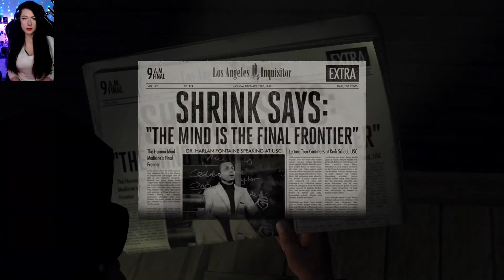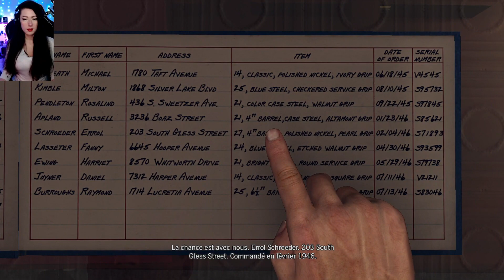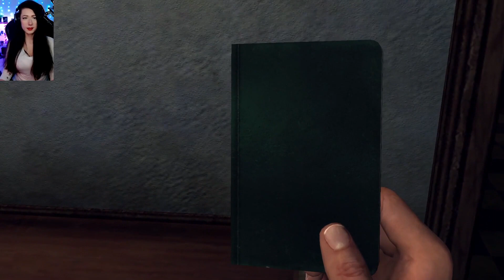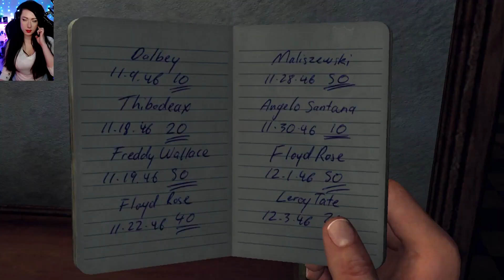Tout bien réfléchi L.A. Noire FULL Game Walkthrough FR 1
L.A. Noire est un jeu vidéo multi-plateforme développé par le studio australien Team Bondi, secondé par Rockstar Games qui s'est également chargé de la distribution. Il est sorti sur les consoles PlayStation 3 et Xbox 360 le 17 mai 2011 aux États-Unis et le 20 mai 2011 en Europe.
Une version PC du jeu vidéo L.A. Noire a également été développée depuis le 11 novembre 2011.
Le jeu vidéo L.A. Noire est ressorti en novembre 2017 sur Nintendo Switch, PlayStation 4 et Xbox One. Une version en réalité virtuelle pour le HTC Vive intitulée L.A. Noire: The VR Case Files est sortie en décembre 2017, puis plus tard sur Oculus et PlayStation VR.

La totalité de l'action du jeu vidéo L.A. Noire se déroule en 1947 au cœur de la ville de Los Angeles, gangrénée par la corruption et le trafic de stupéfiants, dans une ambiance proche des romans de James Ellroy. Divers éléments de l'intrigue se réfèrent aux principaux thèmes des histoires de détectives et de gangsters tels que dans La Griffe du passé, La Cité sans voiles, Quand la ville dort, Le Grand Chantage, Chinatown, Le Dahlia noir, Les Incorruptibles et L.A. Confidential. Les producteurs présentent leur jeu vidéo comme un roman policier interactif, un récit à suspense qui mélange action et enquête dans des environnements ouverts.
L'histoire du jeu vidéo L.A. Noire met en scène cinq brigades différentes : l'unité de patrouille qui fait office de tutoriel, la brigade de circulation, la brigade criminelle, la brigade des mœurs et la brigade des incendies criminels. Il y a au total dix-neuf affaires à résoudre : deux dans l'unité de patrouille, trois dans la brigade de circulation, six dans la brigade criminelle, trois dans la brigade des mœurs et cinq dans la brigade des incendies criminels.

L.A. Noire est un jeu vidéo à monde ouvert proche d'un Grand Theft Auto, mais la linéarité de son scénario est propre au jeu d'aventure. Il compte par ailleurs quarante mini-aventures annexes (interventions sur des braquages ou poursuites de malfaiteurs) sans influence sur l'intrigue principale.
En outre, le joueur devra sillonner les rues de Los Angeles de la fin des années 1940 pour découvrir les indices qui lui permettront d'étayer ses enquêtes.

La carte du jeu vidéo L.A. Noire :
La carte est très étendue et présente une partie de la vraie carte de Los Angeles qui s'étend sur un axe en diagonale du sud-est vers le nord-ouest. Elle couvre, à une échelle proche de celle de la réalité, les quartiers de Downtown Los Angeles et de East Los Angeles séparés par la Los Angeles River, mais également plus au nord-ouest, les quartiers de Wilshire et Hollywood. Si la carte comporte de nombreux monuments célèbres, elle ne s'étend en revanche pas jusqu'à Santa Monica et ne s'ouvre donc pas sur l'Océan Pacifique.
D'une superficie de 21 km2, la carte de L.A. Noire est plus grande que celle de Grand Theft Auto IV (16 km2) et de Mafia II (11 km2). La ville a été modélisée dans le respect de la ville de Los Angeles, telle qu'elle était en 1950. Rockstar Games s'est associé au journal quotidien américain Los Angeles Times, qui a bien voulu ouvrir ses archives pour aider les développeurs à se faire une idée des crimes de l'époque en consultant les informations sur tous les crimes de la ville qui ont eu lieu entre le 1er janvier et le 31 décembre 1947.

En avançant dans le jeu vidéo L.A. Noire, on découvre plusieurs personnages doublés et interprétés en capture de mouvement avec les visages d'acteurs réels dont : Aaron Staton, Greg Grunberg, Brian Krause, Keith Szarabajka, Iyari Limon et John Noble. On retrouve également le célèbre gangster Mickey Cohen, joué par Patrick Fischler.
L'innovation centrale du jeu vidéo L.A. Noire est l'utilisation du MotionScan, une technique dérivée de la capture de mouvement, appliquée aux expressions faciales grâce à 32 caméras à haute définition. Ainsi, le moindre clin d’œil, léger sourire, ou tout autre élément sur le visage des acteurs sont reproduits sur l'écran pour permettre au joueur de discerner la vérité du mensonge lors de interrogatoire des suspects.

L.A. Noire est un thriller d'une rare intensité. Cette édition intégrale de L.A. Noire inclut le jeu original complet et tous les contenus téléchargeables précédemment sortis.